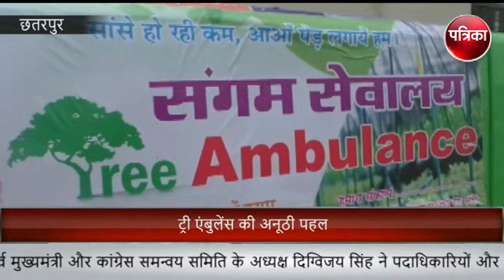Watch Madhya Pradesh's Top Big News Only On Patrika State Bulletin 3 August 2018